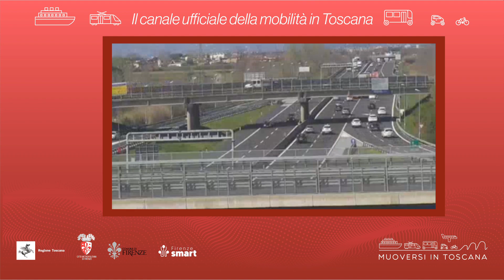Muoversi in Toscana - Edizione delle 10.30 del 16 gennaio 2022